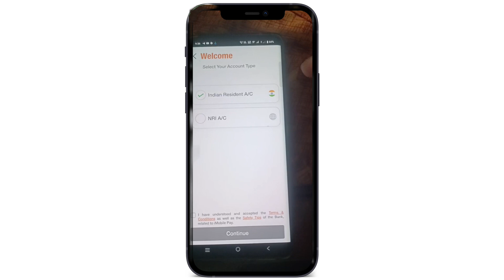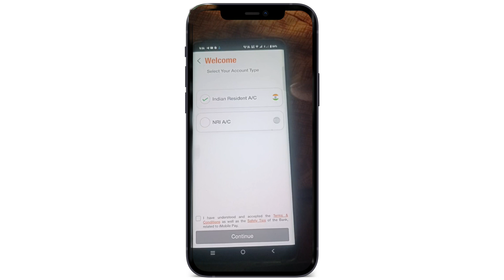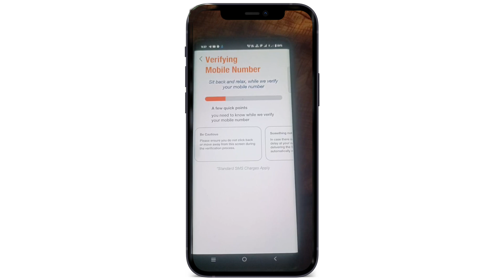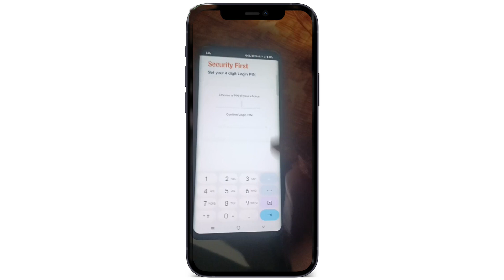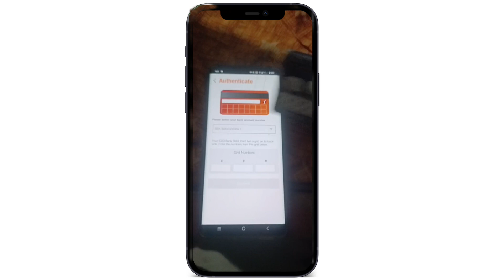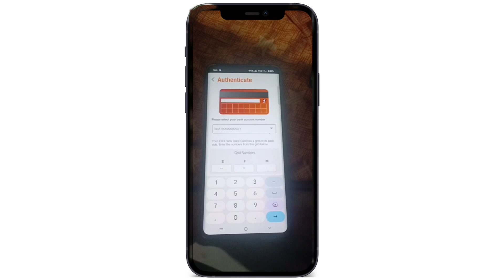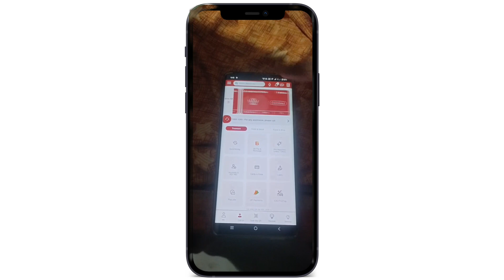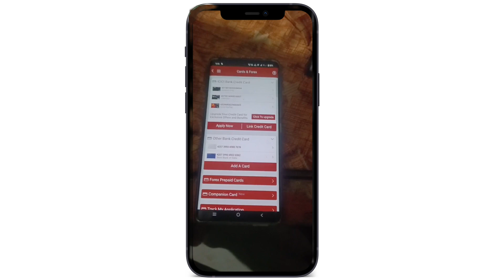ICICI Bank iMobile Pay Application How to Start 2024! 2024 में कैसे IMobile चालू करे!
ICICI Bank iMobile Pay

2024 new update 2024 ICICI Bank

ICICI Bank iMobile

ICICI Bank iMobile Pay application new process

new process ICICI iMobile Pay application